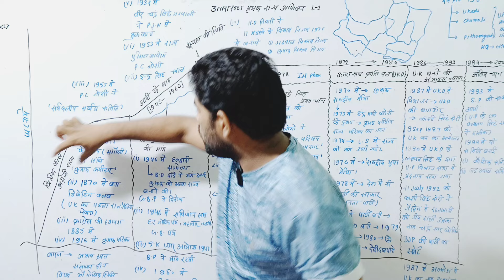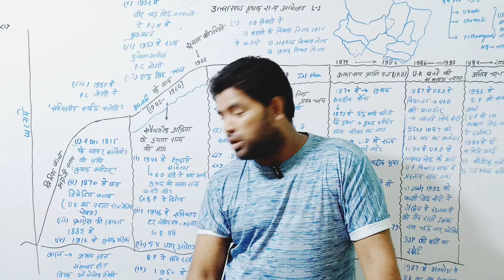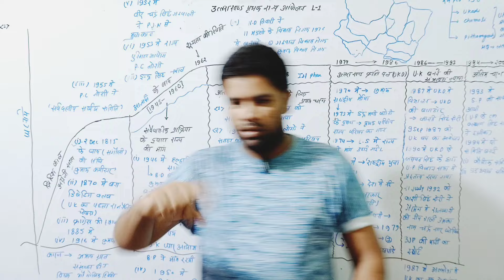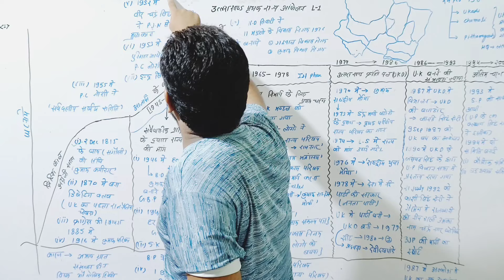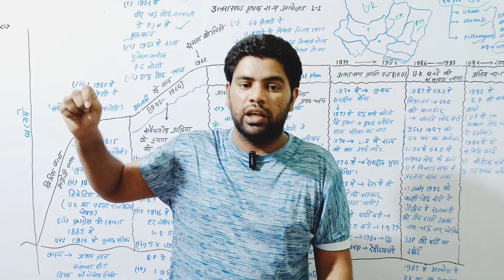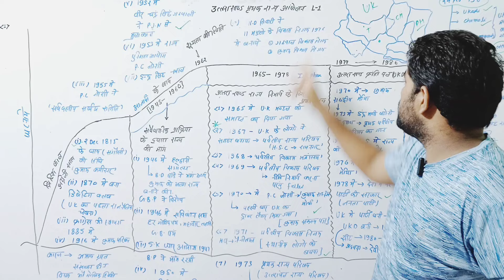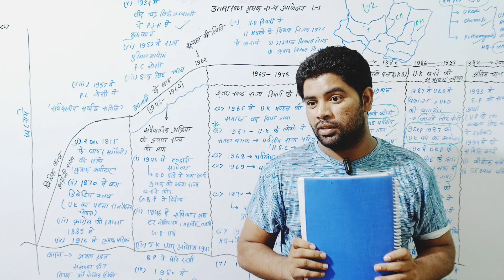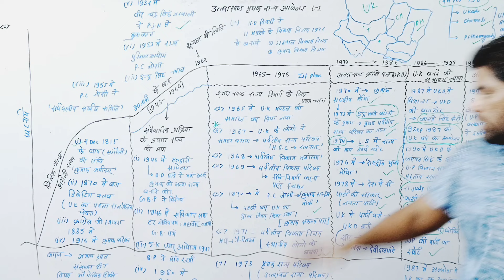UKGS 360° || उत्तराखंड पृथक राज्य आंदोलन||OneShot|एक ही क्लास मे सब खत्म|| सबसे Best 👍💯तरीकाukpsc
उत्तराखण्ड राज्य आन्दोलन, उत्तराखण्ड राज्य के बनने से पहले की वे घटनाएँ हैं जो अन्ततः उत्तराखण्ड राज्य के रूप में परिणीत हुईं। राज्य का गठन ९ नवम्बर, २००० को भारत के सत्ताइसवें राज्य के रूप में हुआ। यहाँ पर यह उल्लेखनीय है कि उत्तराखण्ड राज्य का गठन बहुत लम्बे संघर्ष और बलिदानों के फलस्वरूप हुआ। उत्तराखण्ड राज्य की माँग सर्वप्रथम १८९७ में उठी और धीरे-धीरे यह माँग अनेकों समय उठती रही। १९९४ में इस माँग ने जनान्दोलन का रूप ले लिया और अन्ततः नियत तिथि पर यह देश का सत्ताइसवाँ राज्य बना।
उत्तरांचल हिमालय पर्वत क्षेत्र के एक बड़े भाग में स्थित है। इस क्षेत्र की सीमायें चीन, तिब्बत एवं नेपाल की अंतर्राष्ट्रीय सीमाओं को छूती हैं। उत्तर प्रदेश की सभी छोटी-बड़ी नदियों का उद्गम इसी क्षेत्र से हुआ है। उत्तरांचल क्षेत्र में छोटी-छोटी पहाड़ियों से लेकर उँची पर्वत श्रंखलाये तक विद्यमान हैं। इनमें अधिकांश समय तक बर्फ से ढकी रहने वाली नन्दा देवी, त्रिशुल, केदारनाथ, नीलकंठ तथा चौखंभा पर्वत चोटियाँ हैं। परिस्थितकीय विभिन्नताओं के कारण इस क्षेत्र में भिन्न-भिन्न वनस्पतियाँ व जीव-जन्तु विद्यमान हैं।

उत्तरांचल आन्दोलन - उत्तरांचल को अलग राज्य की मान्यता देने को लेकर उत्तरांचल आन्दोलन सन् १९५७ में प्रारंभ हुआ। उत्तरांचलवासियों की मांग है कि कई राज्य ऐसे हैं जिनका क्षेत्रफल और जनसंख्या प्रस्तावित उत्तरांतल राज्य से काफी कम है। इसके अतिरिक्त पहाड़ों का दुर्गम जीवन और पिछड़े होने की वजह से इस क्षेत्र का संपूर्ण विकास नहीं हो पा रहा है। अत: उत्तराखण्ड को उत्तर प्रदेश से अलग करके उसे सम्पूर्ण राज्य का दर्जा मिलना चाहिए। हालांकि उत्तराखण्ड राज्य बनाये जाने के टिहरी के पूर्व नरेश मानवेन्द्र शाह के १९५७ के आन्दोलन से पूर्व ही १९५२ में कम्युनिस्ट नेता पी.सी. जोशी ने पर्वतीय क्षेत्र को स्वायता देने की सर्वप्रथम मांग रखी थी।

१९६२ को चीन के साथ युद्ध के समय इस आन्दोलन को राष्ट्रहित में स्थगित कर दिया गया था, बाद में १९७९ में उत्तरांचल क्रान्ति दल (उक्रांद) का गठन मसूरी में हुआ, १२ वर्ष के आन्दोलन के बाद १२ आगस्त १९९१ को उत्तर प्रदेश की विधान सभा ने उत्तरांचल राज्य का प्रस्ताव पास कर केन्द्र सरकार की स्वीकृति के लिए भेजा गया। २४ आगस्त १९९४ को उत्तर प्रदेश विधान सभा में एक बार पुन: उत्तराखण्ड राज्य का प्रस्ताव पास करके केन्द्र सरकार को मंजूरी के लिए भेजा गया।

उत्तर में हिमाच्छादित पर्वत श्रंखला, दक्षिण में दून और तराई-भाबर के घने जंगल, पूर्व में सदानीरा काली और पश्चिम में टोंस नदियों की भौगोलिक परिधि में स्थित उत्तरांचल नाम से ज्ञात मध्य हिमालय का प्रदेश एक सांस्कृतिक क्षेत्र माना जाता है।

इस प्रान्त का नाम कूर्माचल या कुमाऊँ होने के विषय में यह किम्वदन्ती कुमाउँ के लोगों में प्रचलित है कि जब विष्णु भगवान का दूसरा अवतार कूर्म अथवा कछुवे का हुआ, तो वह अवतार कहा जाता है कि चंपावती नदी के पूर्व कूर्म पर्वत में जिसे आजकल कांड़देव या कानदेव कहते हैं, ३ वर्ष तक खड़ा रहा। उस समय हाहा हूहू देवतागण तथा नारदादि मुनीश्वरों ने उसकी प्रशंसा की। उस कूर्म (कच्छप)-अवतार के चरणों का चिह्न पत्थर में हो गया और वह अब तक विद्यमान होना कहा जाता है। तब से इस पर्वत का नाम कूर्माचल (कूर्मअअचल) हो गया। कूर्माचल का प्राकृत रूप बिगड़ते-बिगड़ते 'कूमू' बन गया और यही शब्द भाषा में 'कुमाऊँ' में परिवर्तित हो गया। पहले यह नाम चंपावत तथा उसके आसपास के गाँवों को दिया गया। तत्पश्चात काली नदी के किनारे के प्रान्त-चालसी, गुमदेश, रेगङू, गंगोल, खिलफती और उन्हीं से मिली हुई ध्यानिरौ आदि पट्टियाँ भी काली कुमाऊँ नाम से प्रसिद्ध हुई। ज्यों-ज्यों चंदों का राज्य-विस्तार बढ़ा, तो कूर्माचल उर्फ़े कुमाऊँ इस सारे प्रदेश का नाम हो गया।
सब लोग में यही बात प्रचलित है कि कुमाऊँ का नाम कूर्मपर्वत के कारण पड़ा, पर ठा. जोधसिंह नेगीजी 'हिमालय-भ्रमण' में लिखते हैं - "कुमाऊँ के लोग खेती व धन कमाने में सिद्धहस्त हैं। वे बड़े कमाउ हैं, इससे इस देश का नाम कुमाउँ हुआ"। काली कुमाऊँ का नाम काली नदी के कारण नहीं, बल्कि कालू तड़ागी के नाम से पड़ा, जो किसी समय चम्पावत में राज्य करता था। इन तथ्यों को स्वीकार करना है कि किसी भू-प्रदेश का नाम किसी राजा के नाम से प्रचलित होना सार्वदेशिक नियम नहीं हैं। किसी प्रदेश या भूभाग का नाम किसी कारण से अधिक प्रसिद्ध होते हैं। देवदारु और बाँझ की घनी, काली झाड़ियों से भी इसका विशेषण 'काली' गया है।

चंद राजाओं के समय ऐसा भी हमें मालूम हुआ है कि कुर्माचल में तीन शासन मंडल थे -

१. काली कुमाऊँ जिसमें काली कुमाऊँ के अतिरिक्त सारे, सीरा अस्कोट भी शामिल थे।

२. अल्मोड़ा - जिसमें सालम, बारामंडल पाली तथा नैनीताल के वर्तमान पहाड़ी इलाके थे।

३. तराऊ भावर का इलाका या माल। ये शासन मंडल उस समय थे, जब चंद-राज्य चरम सीमा को पहुँच गया था।

कुमाऊँ को हूणदेश वाले 'क्युनन' अँग्रेज 'कमाऊन' (कहसोदल), देशी लोग 'कमायूं' यहाँ को रहने वाले 'कुमाऊँ' और संस्कृतज्ञ 'कूर्माचल' कहते हैं। खास काली कुमाऊँ में चंपावत का नाम 'कुमू' कहा जाता है। वहाँ अब भी लोग चंपावत को 'कुमू' कहते है🗺️🌏📗